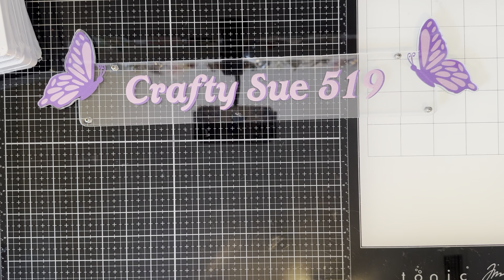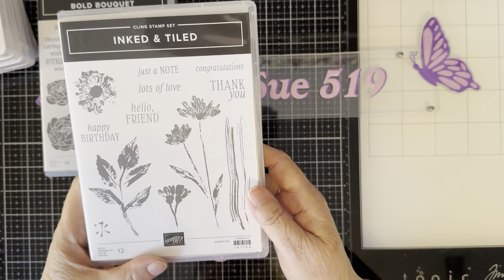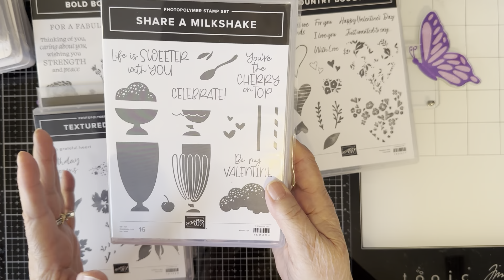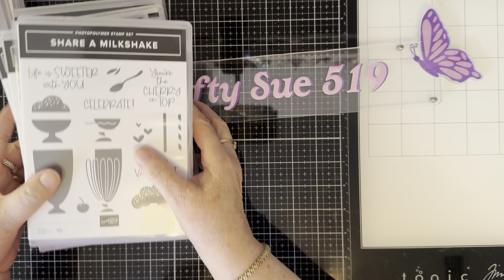Come See What Denise Becker Sent Me!!! Wow!!!